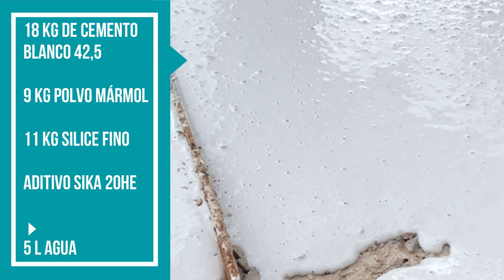Increíble Transformación de una Vieja Piscina a un Paraíso de Paz y Arte 🎨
🎨 ¡Descubre una Transformación Asombrosa! 25 AÑOS transformando una piscina y su terraza 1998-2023.
00:00:52 Inicio del proceso de transformación
00:02:02 Realización del suelo de Hormigón UHPC
00:03:30 Inicio del modelado con cemento y arena.
00:04:30 Inicio del dibujo del mural.
00:06:19 Inicio de la pintura acrílica.
00:09:03 Obra terminada
00:10:16 Conclusiones finales.
👉 Sumérgete en el fascinante mundo del arte y la transformación en el canal Rodolfonavarroart. En este impactante video, te llevamos en un recorrido desde el pasado hasta el presente con nuestra Restauración Brutal de una vieja piscina. 🏊‍♂️ Maravíllate con el proceso paso a paso mientras convertimos este espacio en un verdadero Paraíso de Paz y Arte 🎨.

🖌️ Aprende técnicas de arte moderno y cómo vivir del arte con nuestro tutorial en el que compartimos consejos y trucos valiosos para artistas aspirantes. 🧑‍🎨 Explora el proceso de escultura modelando con cemento y pintura acrílica mientras transformamos cemento en auténticas obras maestras. ¿Quieres aprender cómo hacer cemento y hormigón de manera creativa? ¡Estás en el lugar correcto!

🏠 Además, te mostramos cómo incorporar el arte en la decoración de tu casa, especialmente en terrazas pequeñas, piscinas y jardines. 🌳 Desata tu imaginación y descubre cómo decorar PISCINAS con estilo y crear espacios acogedores que reflejen tu pasión por el arte.

🌟 No te pierdas esta emocionante experiencia de antes y después, restauración y creación artística en un solo video. ¡Subscríbete al canal Rodolfonavarroart para mantenerte al tanto de las últimas actualidades en el mundo del arte y la construcción!